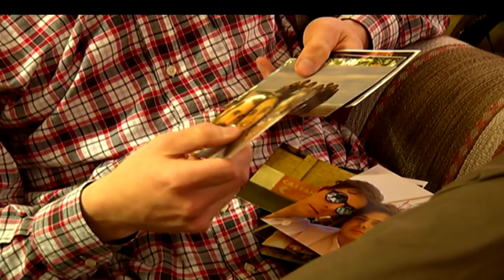EL LADO BUENO DE LAS COSAS - JUAN MARTIARENA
Juan Martiarena es un joven de 28 años. Con 24 años sufrió un accidente del tráfico por el que quedó parapléjico. "No hay que preguntarse el porqué sino el para qué"